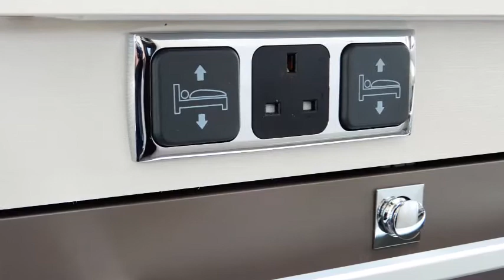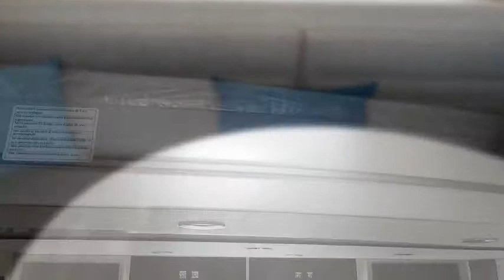Chausson Welcome 711 Travel Line movie